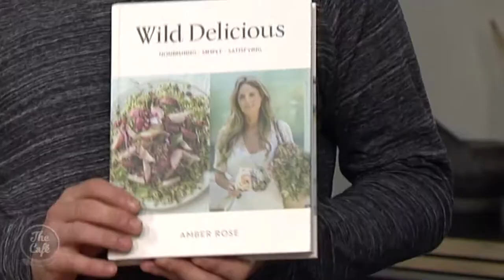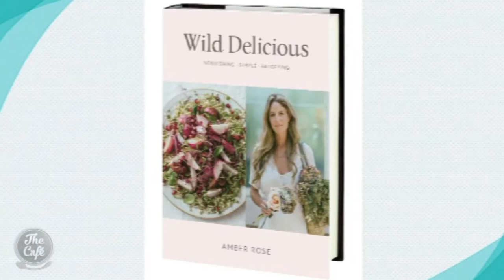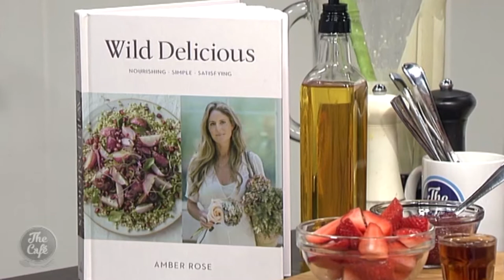Amber Rose's Activated Buckwheat Pancakes With Cream and Berry Chia Jam